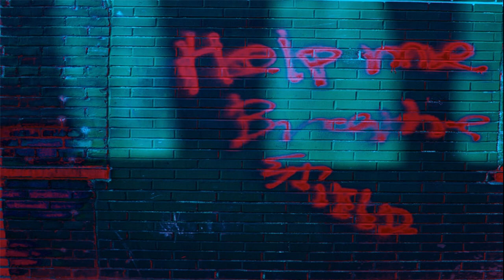FREE Flatbush Zombies x Ab Soul Type Beat 2019- ‘Blue Street Avenue‘ (Prod.AZEN X Mason Bishop)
☯ Free for non-profit when (prod. AZEN) is mentioned

♠️ Check out the NFO family